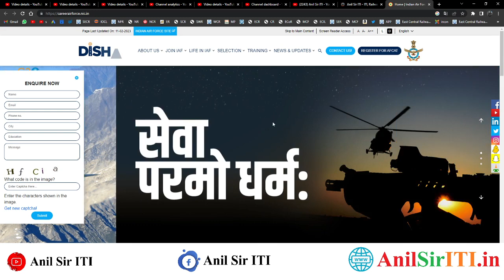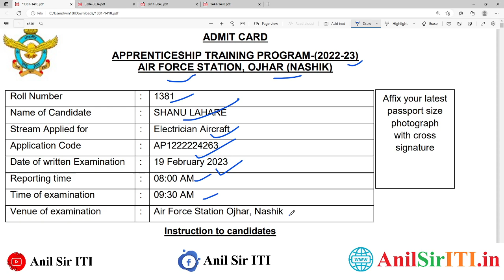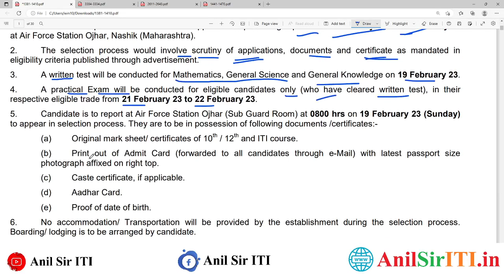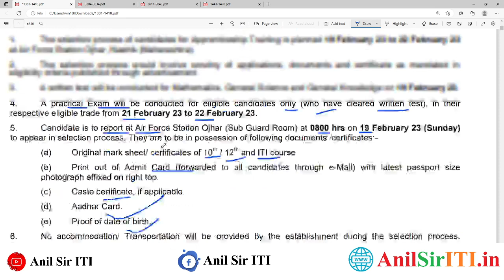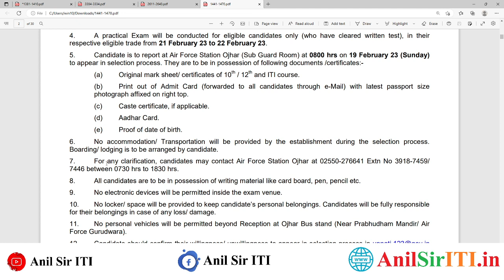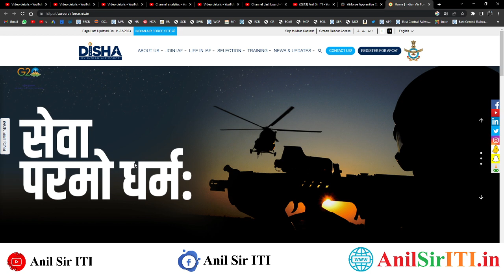Indian Airforce Nasik Apprentice Admit Card 2023 जारी,Airforce Apprentice 2023,ITI Latest Apprentice